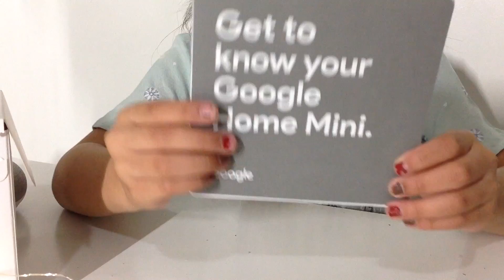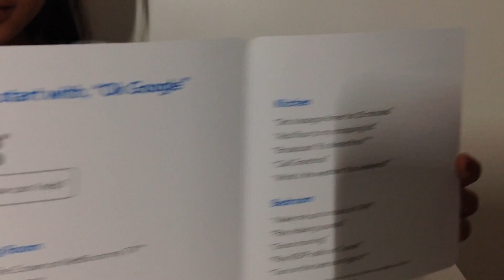Holiday Q & A + Google Home Unboxing! | Kayleen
I hope you guys are having a pleasant day and make sure to give this video a big thumbs up and I'll see you in my next video! Happy holidays!

Recording Date:
Video Editing Software: iMovie, Premiere Pro, & Final Cut Pro